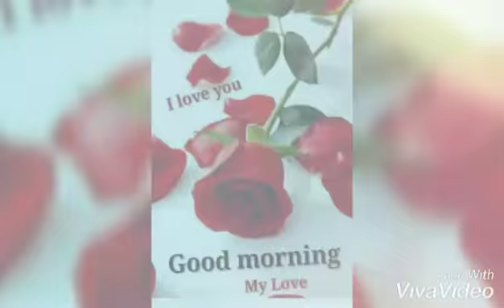My sweet heart birthday